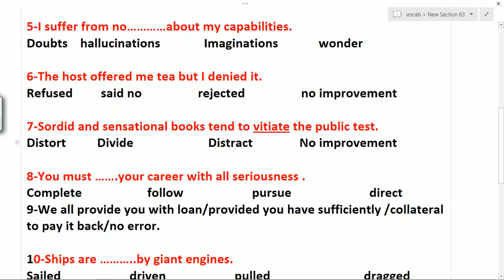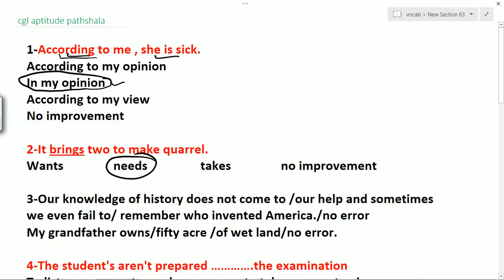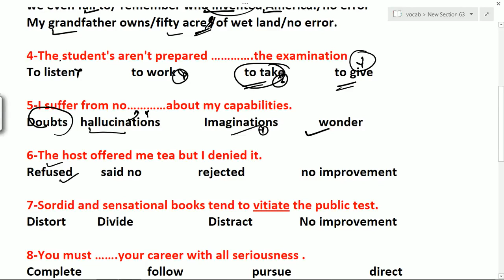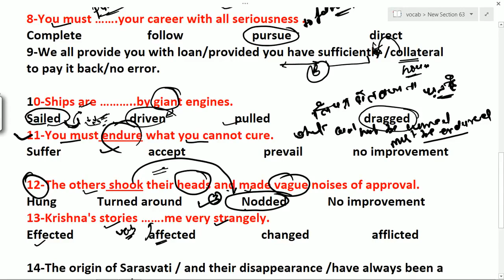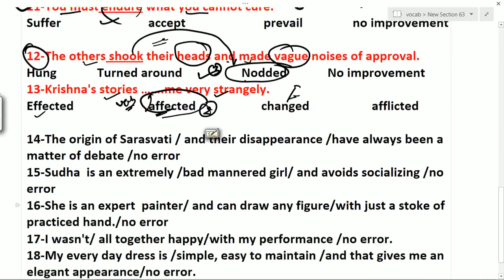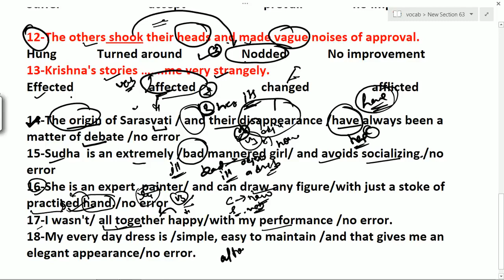ENGLISH EXERCISE CHALLENGE for 100 % accuracy # ssc cgl tier-2